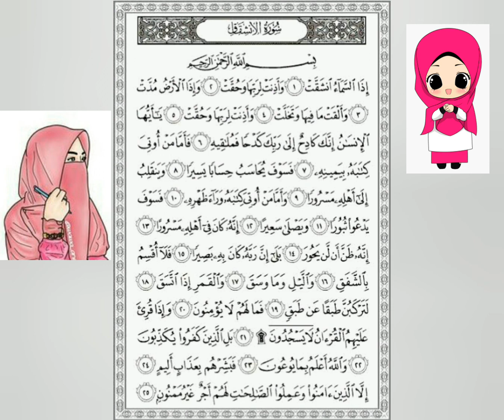Menghafal Surah Al-Insiqoq ayat 1-6 utk Anak2 dan Emaknya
Waktu banyak hafalan banyak
Cara mudah menghafal bagi yg belum lancar membaca Alqur'an